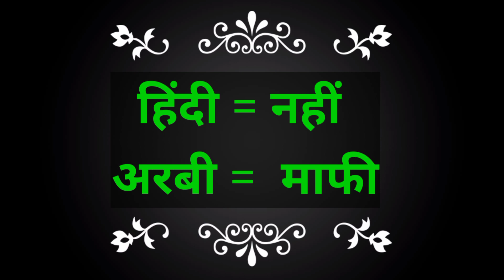अरबी भाषा कैसे सीखी जा सकती है? अरबी भाषा सीखने का तरीका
अरबी भाषा कैसे सीखी जा सकती है?
अरबी सीखने का सबसे आसान तरीका क्या है?
अरबी सीखने में कितना समय लगता है?
क्या आप 6 महीने में अरबी सीख सकते हैं?
अरबी सीखना कितना मुश्किल है?
क्या आप खुद से अरबी सीख सकते हैं?

new YouTube channel ki link

Arbi sikhane ka channel link